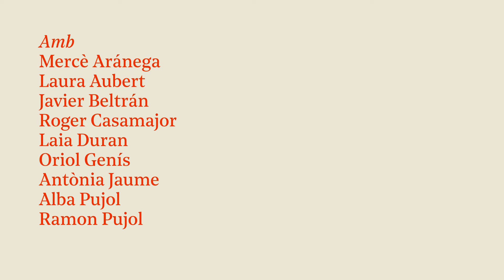Tràiler 'Sol solet'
Àngel Guimerà
Versió i direcció Carlota Subirós
Sala Petita  - 08/03/18 al 08/04/18